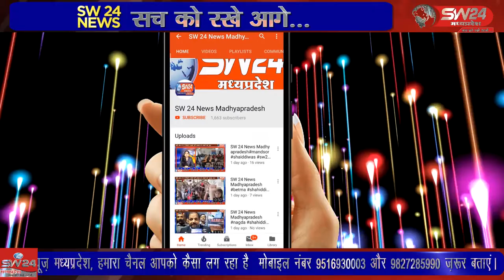SW 24 News Madhyapradesh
खरगोन जिले के रामेश्वर टाकीज इलाके में एक नौ वर्षीय बच्चा छत पर खेलते खेलते छत से गीरा और रस्सी की चपेट में आया जिससे उसकी दर्दनाक मौत हो गयी। खरगोन से जयंत गुप्ता की रिपोर्ट